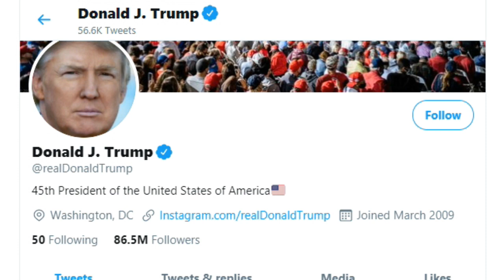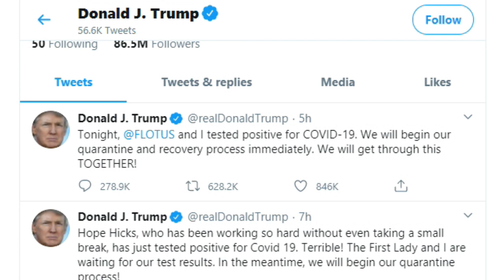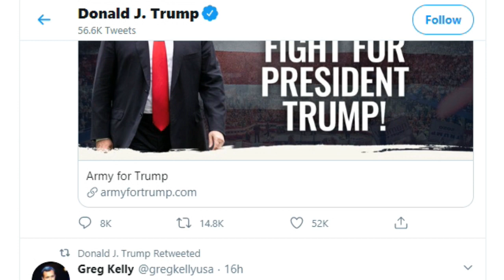အမေရိကန် သမ္မတ နှင့် ဇနီး ဖြစ်သူတို ့ကိုရိုနာဗိုင်းရပ်စ် ကူးစက်ခံရ